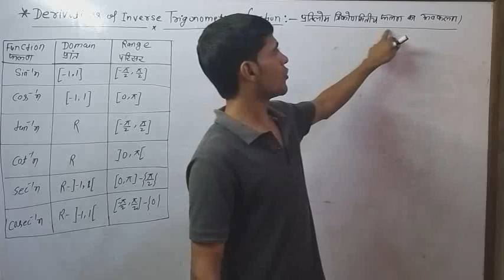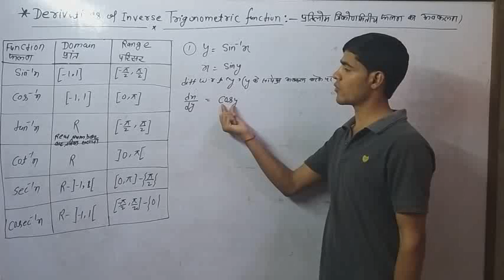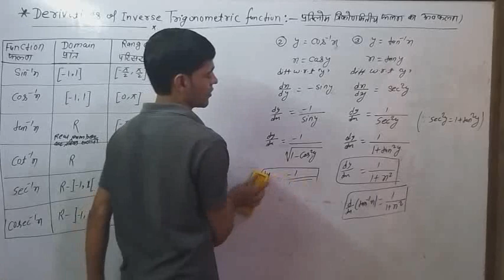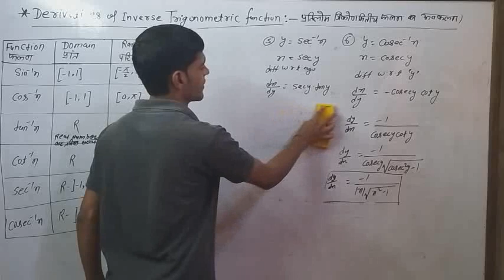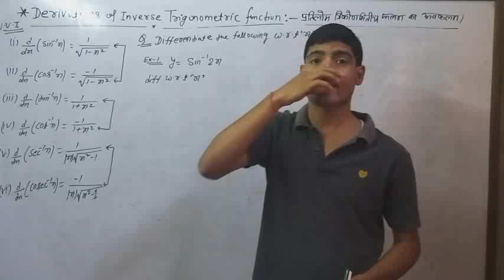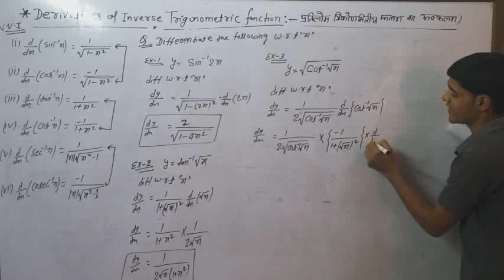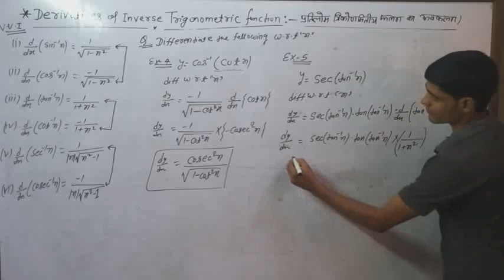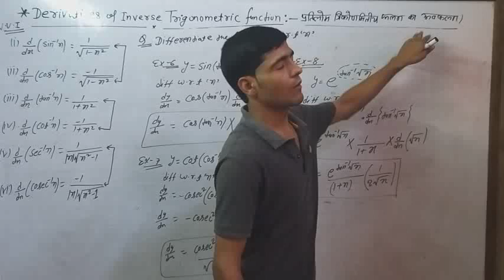DIFFERENTIATION OF INVERSE TRIGNOMETRY FUNCTION / CBSE CLASS 12 DIFFERENTIATION, CLASS 12TH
DIFFERENTIATION OF INVERSE TRIGNOMETRY FUNCTION / CBSE CLASS 12 DIFFERENTIATION,  CLASS 12TH DIFFERENTIATION,  DIFFERENTIATION RULES , DIFFERENTIATION STATE BOARD AND CBSE BOARD , DIFFERENTIATION RULES